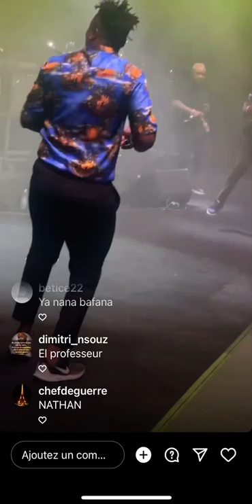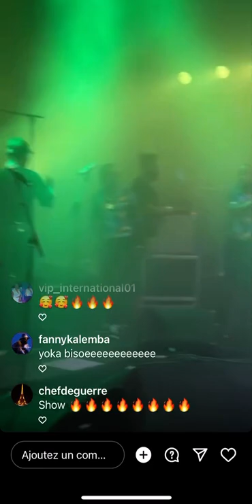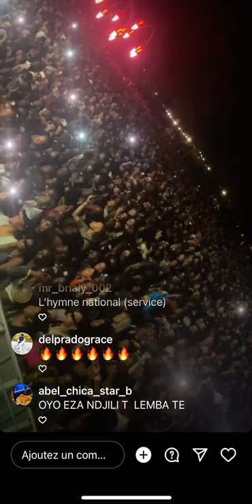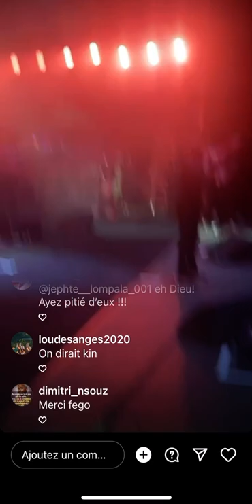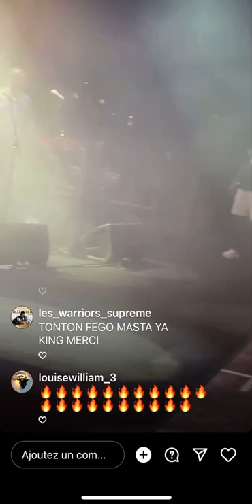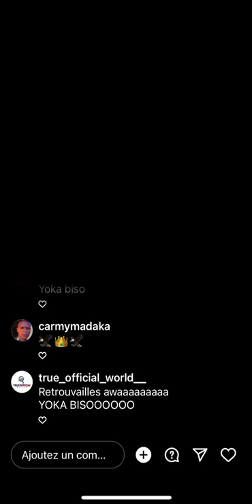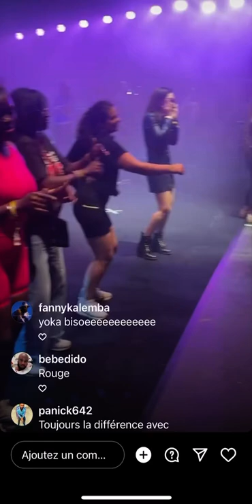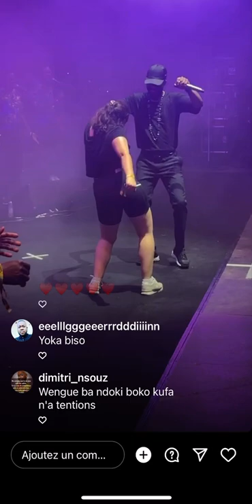Fally ipupa a mis les wenge KO à Bruxelles. Le champion d’Afrique ! Muana nzambe